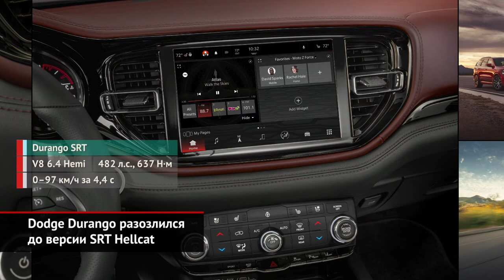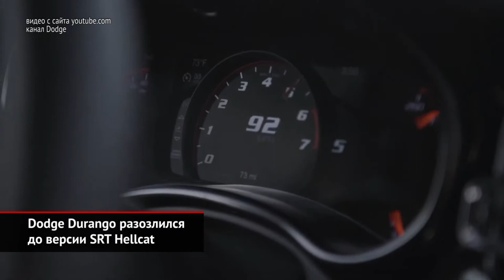Dodge Durango разозлился до версии SRT Hellcat | Новости с колёс №994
Марка Dodge давно не предлагала принципиальных новинок, но по американской традиции освежает модельный ряд ежегодно. Так, пятиметровый кроссовер Durango выпускается уже десять лет. Пора бы сменить поколение, но вместо него — вторая по счёту крупная модернизация.
Кроссоверный брат масл-каров появится в продаже в начале 2021 года и продержится недолго — примерно до следующего лета, хотя тираж машин официально не ограничен. А вот другие модификации обновлённого Доджа Дюранго отправятся к американским дилерам уже осенью.